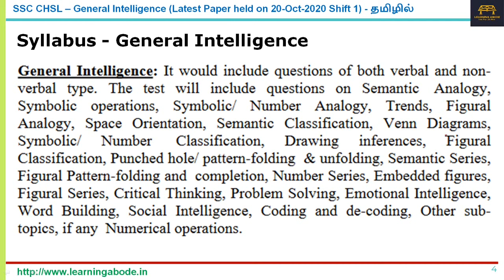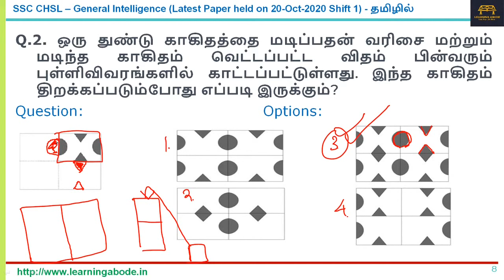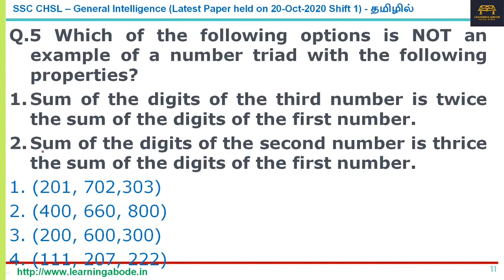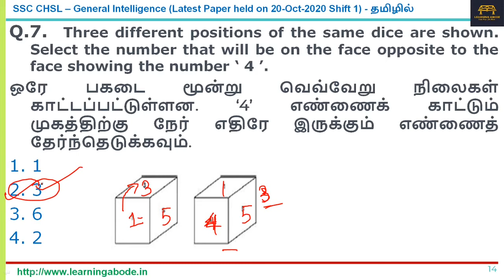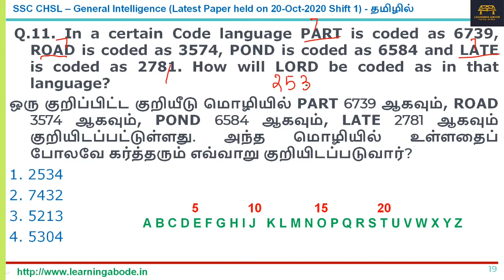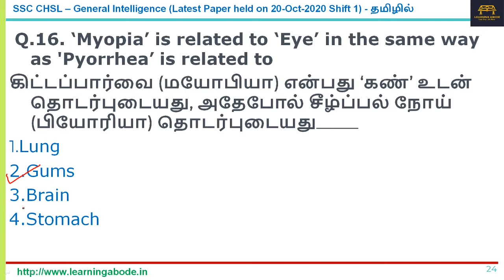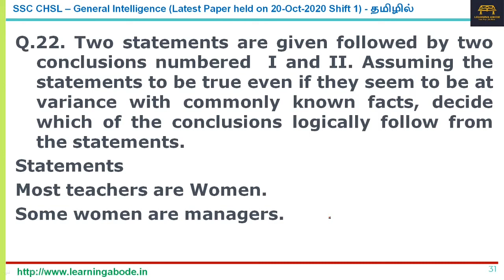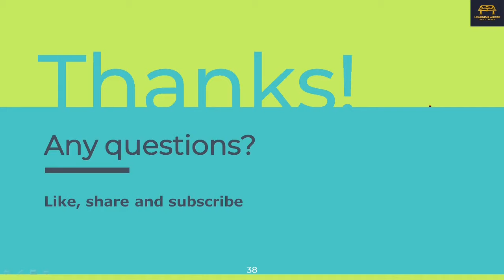SSC CHSL 2023 | General Intelligence in Tamil | Latest Paper Fully Solved | தமிழில்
This Video has complete answers with explanation in Tamil to General Intelligence questions of one of the latest SSC CHSL Exam held during October 2020.

SSC CHSL - English Language  - Actual Questions for Practice & Viewing

The link below has the list of books & preparatory videos

மத்திய அரசு பணியாளர் தேர்வாணையம்
government jobs in Tamil
latest government jobs in Tamil
 latest central government jobs in Tamil
ஏன் SSC தேர்வு எழுத வேண்டும்?
SSC தேர்வு என்றால் என்ன?
SSC தேர்வுகள் என்றால் என்ன?
ssc english tamil,
ssc english cgl tamil,
ssc chsl tamil,
banking english tamil,
banking english 2021,
general intelligence and reasoning,
reasoning classes in tamil,
general intelligence and reasoning for ssc cgl,
general intelligence and reasoning in tamil,
general intelligence  reasoning for ssc cgl in tamil,
general intelligence and reasoning for ssc gd in tamil,
ssc reasoning classes in tamil,
general intelligence in tamil,
general intelligence and reasoning for ssc chsl,
ssc cgl reasoning in tamil,
ssc chsl reasoning in tamil,
ssc gd reasoning in tamil,

Link to the General awareness video of latest SSC JE exam which is useful for SSC CHSL Prep

Some of the questions solved in this video include:
Find the number of triangles in the following figure
In a certain Code language PART is coded as 6739, ROAD is coded as 3574, POND is coded as 6584 and LATE is coded as 2781. How will LORD be coded as in that language?
In a certain code language, VICTORY is written as XGERQPA. How will KINDLE be written as in that language?
Study the pattern carefully and select the number that can replace the question mark (?) in it.
 4(15) 1;7(22)3:?(57)4

Four number triads have been given out of which three are alike in some manner and one is different. Select the number triad that is different from the rest.
1. (273, 546, 819)
2. (291, 438, 657)
3. (326, 654, 981)
4. (192, 384, 576)

Statements
Most teachers are Women.
Some women are managers.

Conclusions:
I. Some managers are women.
II. Some teachers are  managers.